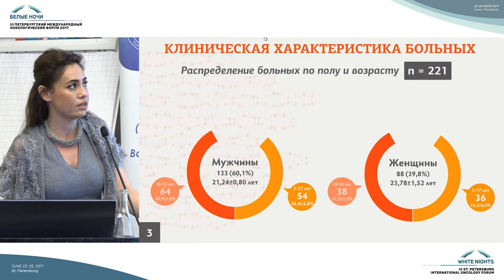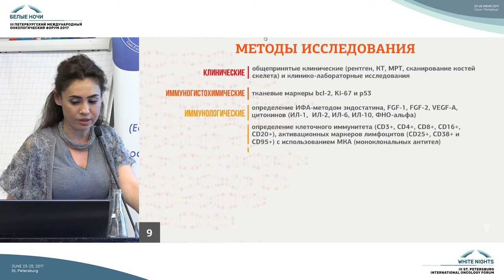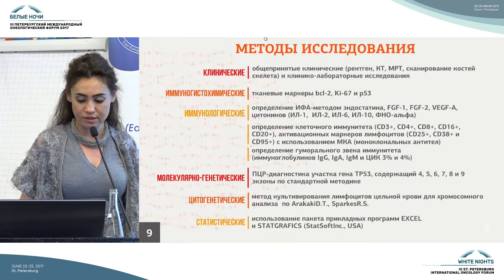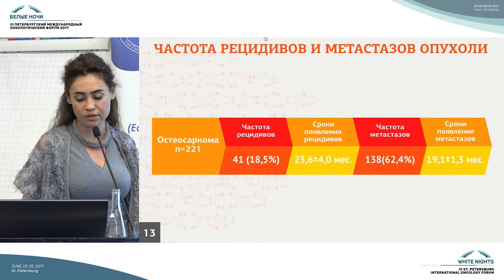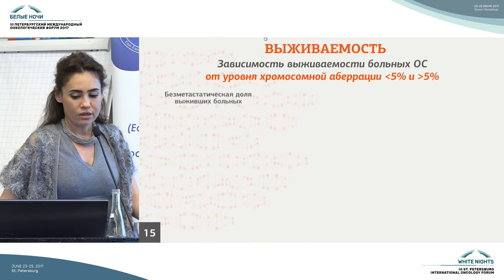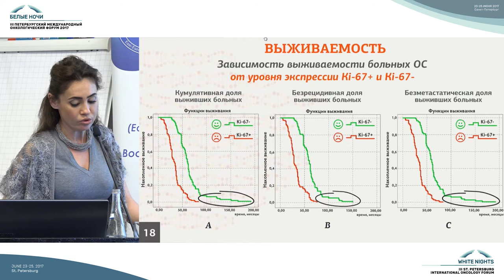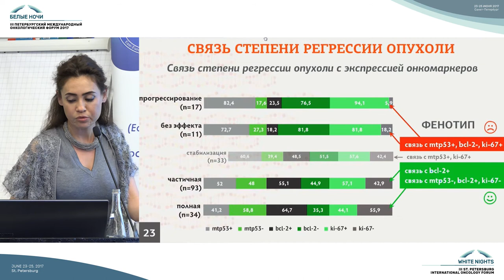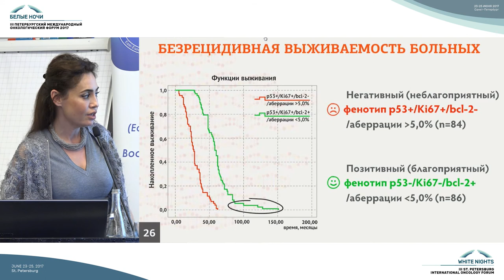Прогностическая роль молекулярно-генетических маркеров в лечении остеосаркомы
Джамила Шагайратовна Полатова (Ташкент, Узбекистан)

Cаркомы мягких тканей и опухоли кожи (хирургическое лечение, химиотерапия, комбинированное лечение, прогноз, профилактика осложнений, реабилитация)

VI МЕЖДУНАРОДНАЯ КОНФЕРЕНЦИЯ ВОСТОЧНО-ЕВРОПЕЙСКОЙ ГРУППЫ ПО ИЗУЧЕНИЮ САРКОМ «САРКОМЫ КОСТЕЙ, МЯГКИХ ТКАНЕЙ И ОПУХОЛИ КОЖИ»